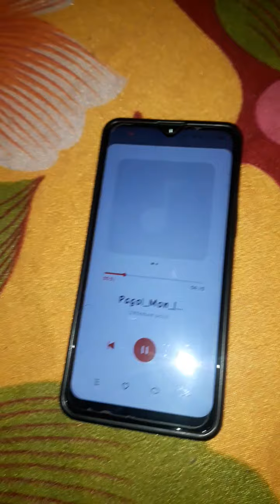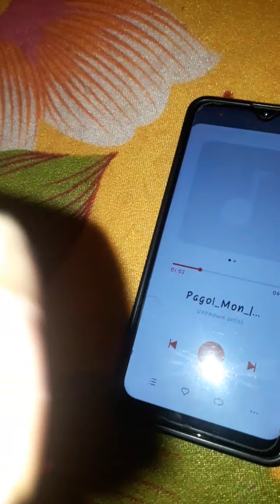RSGIO24 Bluetooth Headphone Unboxing And Review Shopping Portal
RSGIO24 free shopping
RSGIO24 product review
RSGIO24 bluetooth headphone review